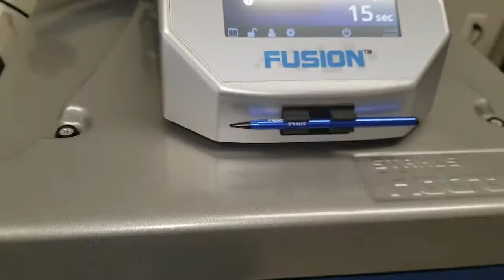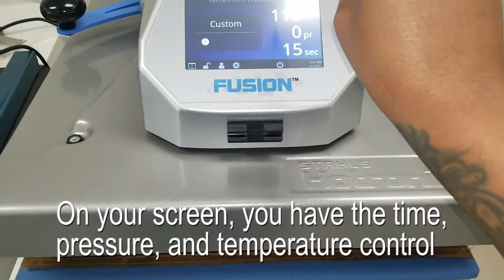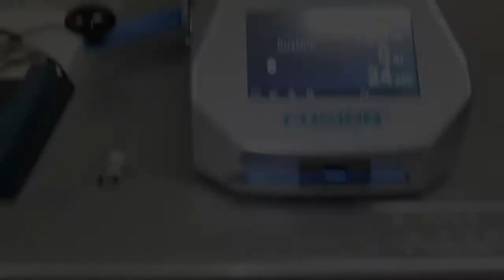Heat press machine tutorial for beginners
Welcome back! Today I'm going over a quick quide to using your heat press machine. Whether it's a really big machine or a small machine, most have the same features. So go ahead and follow along as I show you a few features when starting your t-shirt business using a heat press machine.

You can use a heat press for so many wonderful things to transfer your designs to.

Don't leave without visiting our website for new custom t-shirts.